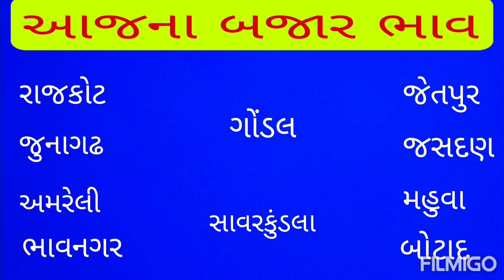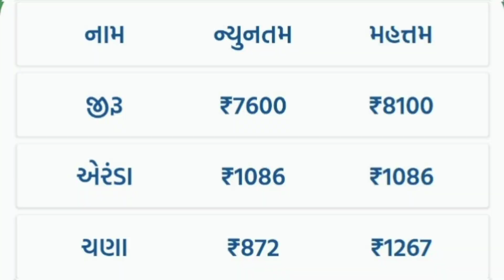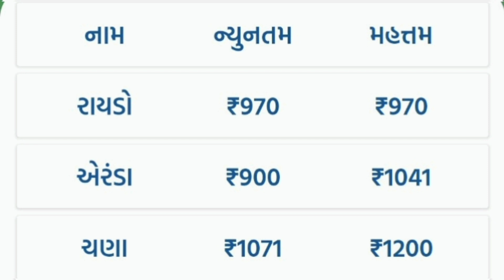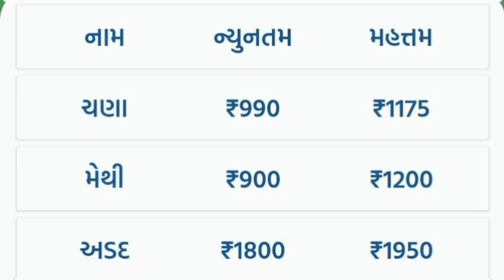ગોંડલ માર્કેટ યાર્ડ ના બજાર ભાવ |આજના બજાર ભાવ |gondal market yard na bajar bhav |aaj na bajar bhav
રાજકોટ માર્કેટ યાર્ડ ના બજાર ભાવ, આજના આજના બજાર ભાવ રાજકોટ, ગોંડલ માર્કેટ યાર્ડ ના બજાર ભાવ, આજના બજાર ભાવ ગોંડલ, જેતપુર માર્કેટ યાર્ડ ના બજાર ભાવ, આજના બજાર ભાવ જેતપુર, જુનાગઢ માર્કેટ યાર્ડ ના બજાર ભાવ, આજના બજાર ભાવ જુનાગઢ, જસદણ માર્કેટ યાર્ડ ના બજાર ભાવ, આજના બજાર ભાવ જસદણ, અમરેલી માર્કેટ યાર્ડ ના બજાર ભાવ, આજના બજાર ભાવ અમરેલી, સાવરકુંડલા માર્કેટ યાર્ડ ના બજાર ભાવ, આજના બજાર ભાવ સાવરકુંડલા, મહુવા માર્કેટ યાર્ડ ના બજાર ભાવ, આજના બજાર ભાવ મહુવા, ભાવનગર માર્કેટ યાર્ડ ના બજાર ભાવ, આજના બજાર ભાવ ભાવનગર, બોટાદ માર્કેટ યાર્ડ ના બજાર ભાવ, આજના બજાર ભાવ બોટાદ